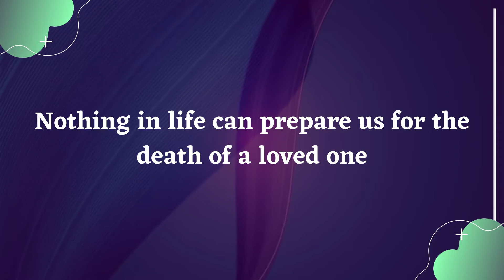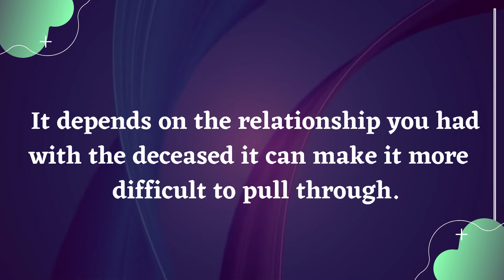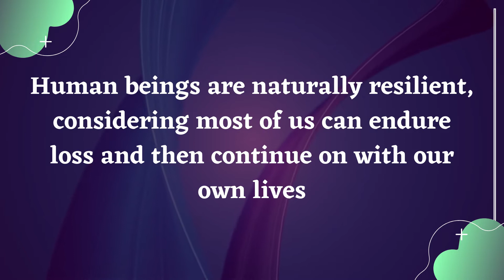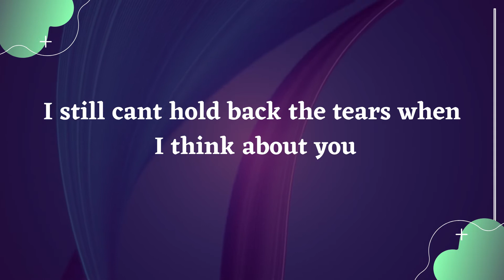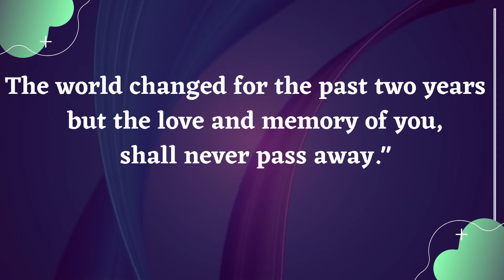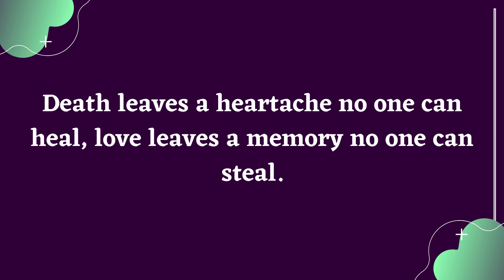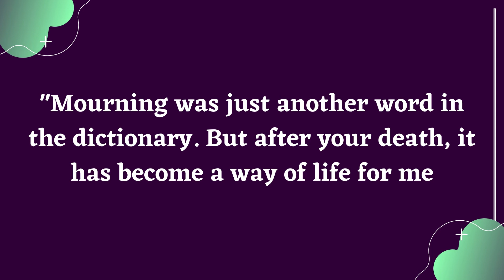MISSING YOU MAMA | TRIBUTE TO MY LATE MOM | TWO YEARS WITHOUT YOU | BOBBSEY.S WORLD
God is the source of our strength, identity and purpose in life./MY GRIEF FEEL TOO HARD TO BEAR/  BOBBSEY'S WORLD

We must make God our first priority and make time for Him every morning.